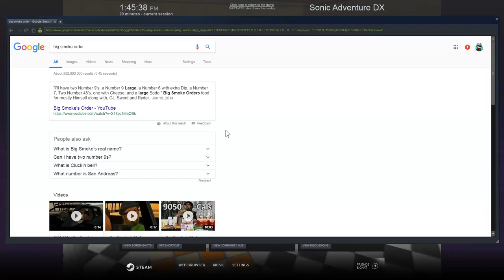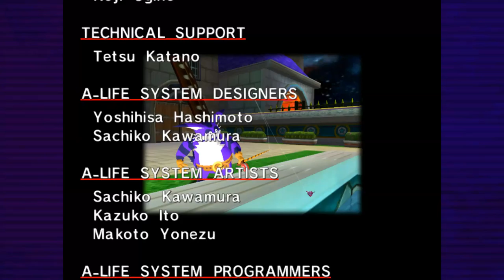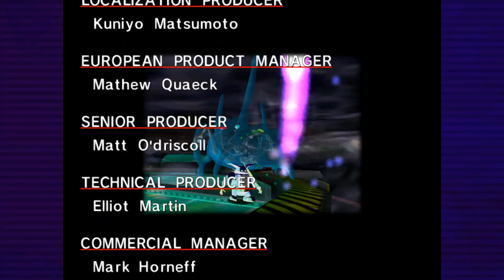Sonic Adventure #7 Thicc Cat Fishing Simulator